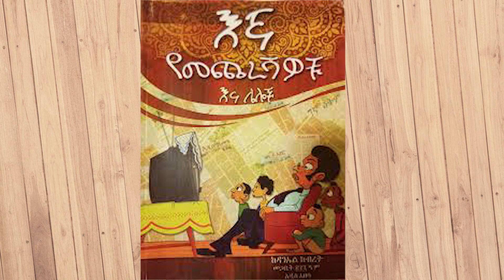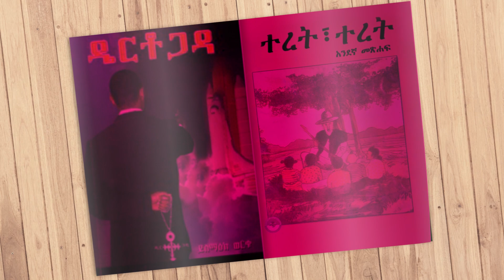"እኛ የመጨረሻዎቹ" |ዲያቆን ዳንኤል ክብረት |ሶደሬ ከመፅሀፍት ገጾች